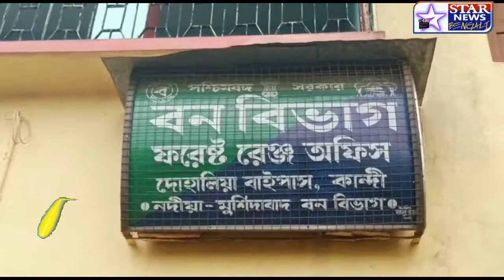বিরল প্রজাতির সাপ উদ্ধার ঘিরে চাঞ্চল্য মুর্শিদাবাদের কান্দিতে।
বিরল প্রজাতির শাঁখামুথি সাপ উদ্ধারের পর সাপটিকে উদ্ধার করে বনকর্মীরা বনদপ্তর নিয়ে গেল।

শাঁখামুথি সাপ উদ্ধারের ঘটনায় ব্যাপক চাঞ্চল্যের সৃষ্টি মুর্শিদাবাদ জেলার কান্দি শহরের জেমো এলাকায়। কান্দি জেমো এলাকায় সাপটিকে প্রথমে একটি বাড়ির পাশে গর্তে দেখতে পাই সানিও বাসিন্দারা তড়িঘড়ি কান্দির বনদপ্তর এ খবর দায়ী এলাকাবাসীরা, বনকর্মীরা খবর পেয়ে দ্রুত এলাকায় পৌঁছে সাপটিকে উদ্ধার করে এবং অভয় অরণ্য ছেড়ে দেবার উদ্দেশ্যে কান্দির বনদপ্তরে শাঁখামুথি সাপটি নিয়ে যায় বনকর্মীরা। বন ও কর্মীদের তৎপরতায় খুশি এলাকাবাসীরা। বনকর্মীরা জানিয়েছেন শাঁখামুথি প্রজাতির সাপ বর্তমানে বিরল সংরক্ষণের জন্য সবথেকে কোন অভয় অরণ্য ছেড়ে দেয়া হবে।